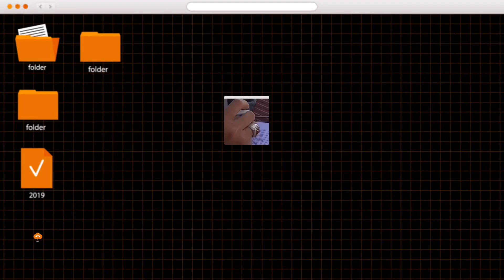NANGIS,! CUMA INDONESIA BELUM TERLIHAT DI MAKKAH, NEGARA LAIN SUDAH PADA DATANG UMROH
Yaa Allah kapan indonesia bisa masuk umroh kembali